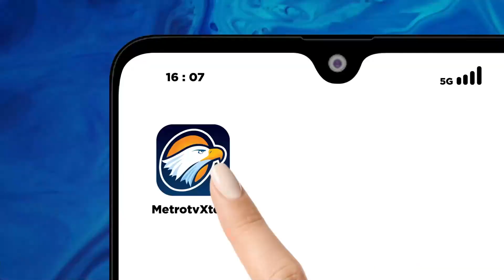Mengantisipasi Krisis Pangan Dunia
METRO TV - Menteri Pertanian RI, Andi Amran Sulaiman menginstruksikan petani di Jawa Barat untuk segera menepercepat waktu tanam padi dan jagung. Hal ini guna mengantisipasi krisis pangan dunia dengan mengamankan persediaan pangan nasional.